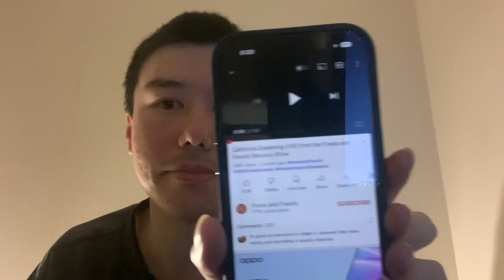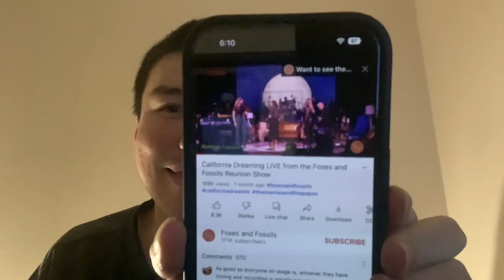California Dreamin REACTION from the @FoxesandFossils Reunion Show 2022